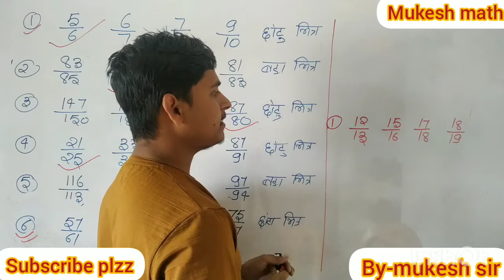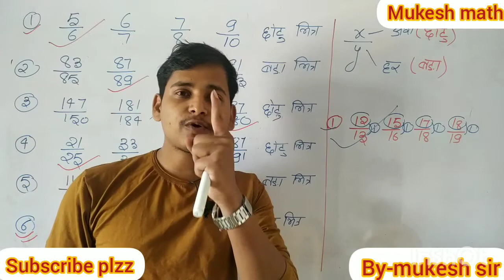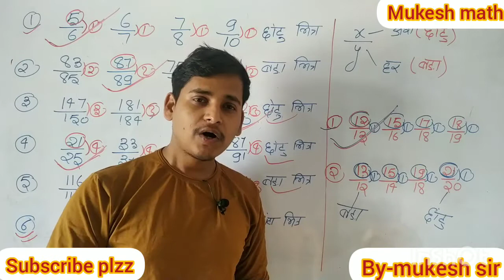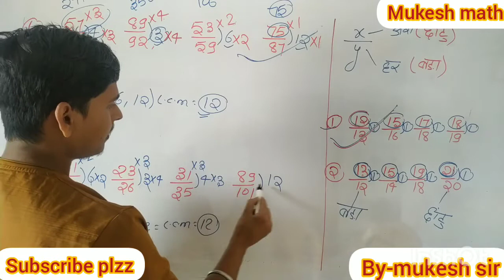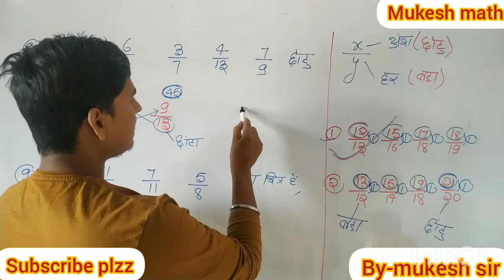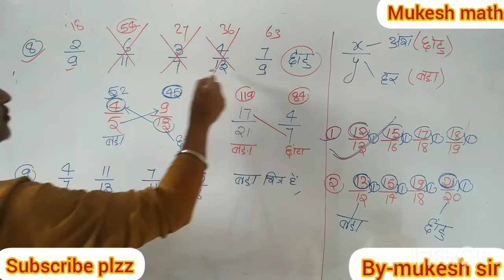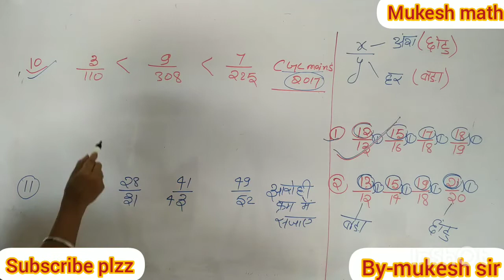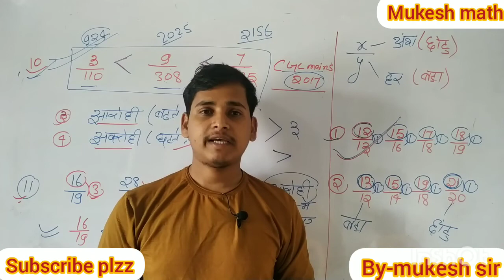सिर्फ 2 सेकेण्ड में बड़ा या छोटा भिन्न पता करे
how to check smallest and greatest fraction
chhota ya bda bhin kaise pta kre
fraction by mukesh sir
fraction by mukesh sir gaya